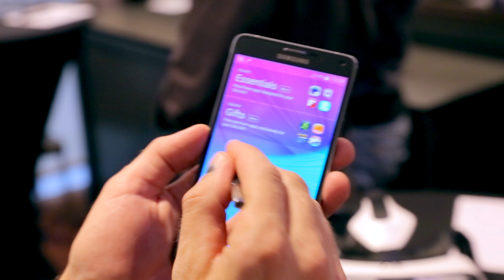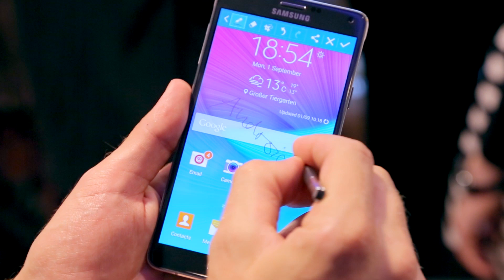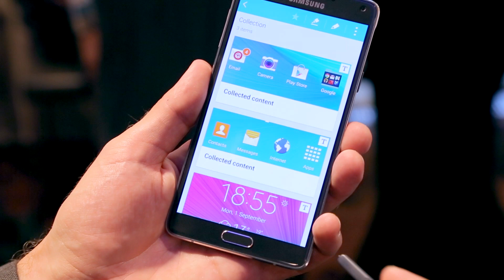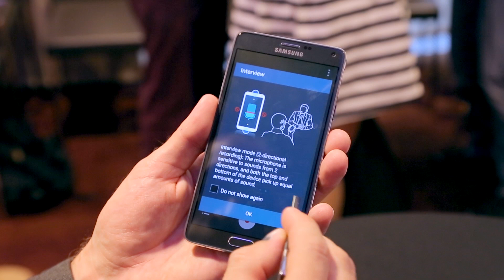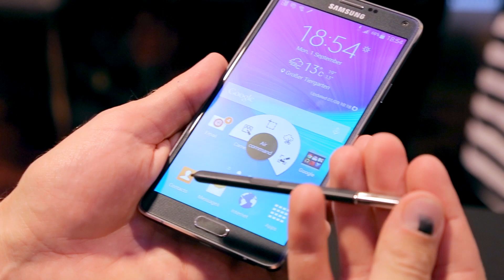Samsung Galaxy Note 4 [HANDS ON]